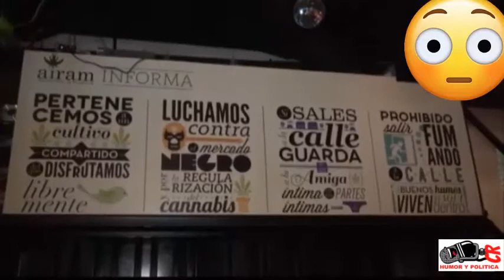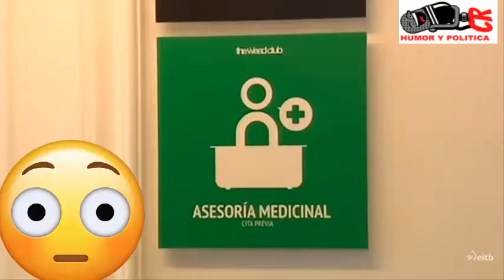NACE EL PRIMER CLUB SOCIAL DE CONSUMIDORESDE cAnabis en costa rica, LES GUSTE O NO YA EXISTE.-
🚨déjame tu comentario si es malo mejor. -🚨